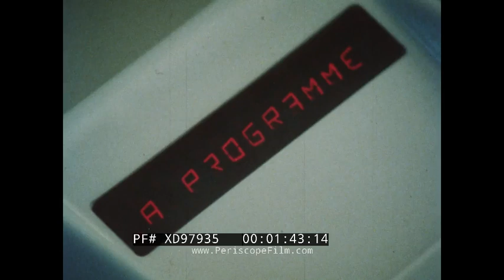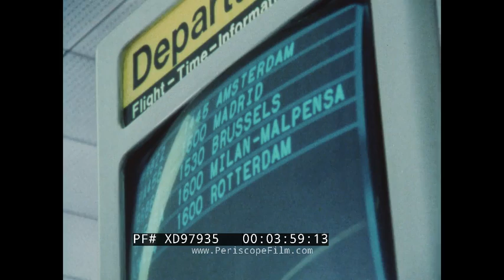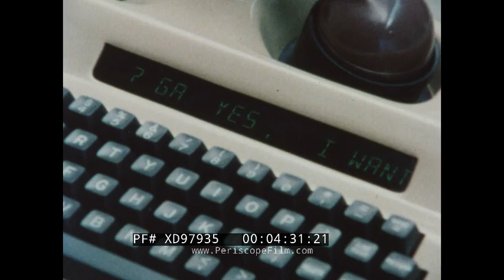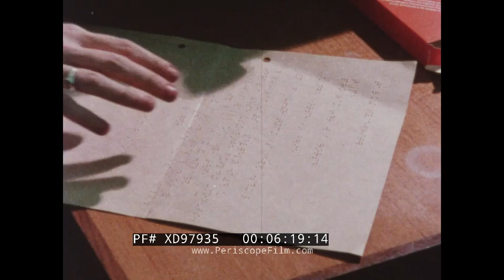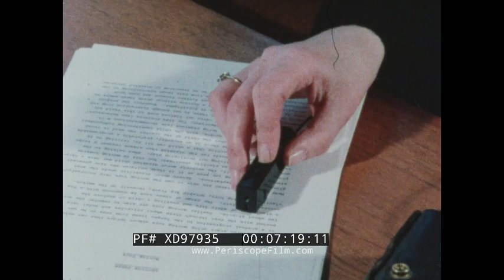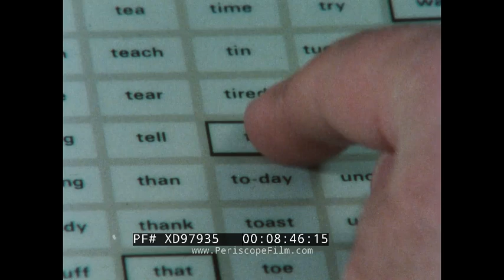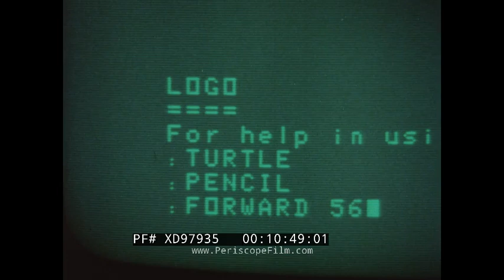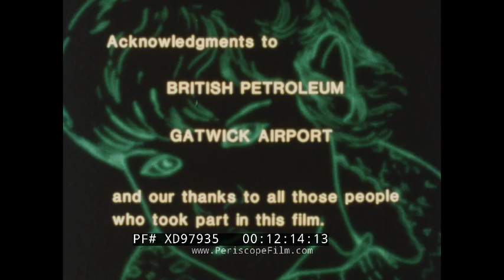" INFORMATION TECHNOLOGY FOR THE DISABLED " 1980s COMPUTERS FOR PERSONS w/ DISABILITY FILM XD97935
This film "Information Technology for the Disabled" (1988) shows pioneering innovations developed by companies such as IBM, Splink and Centronics in order to aid people with disabilities in office settings. It also offers viewers a brief understanding of what it is like for the disabled working in the office in the late 1970's, early 1980's. In short, "Information Technology for the Disabled" shows normal office procedures (1:16) conducted by a disabled person. It opens with a rotary phone (:10) in an office staffed by disabled persons (:36). The camera runs around the office showing vintage tech items including a PET-IEE (1:01). The Microwriter (1:29) enabled easy operation by single hand use or by those with limited hand movement. Microwriters were first demonstrated in 1978 dating the film to the late 1970's. It was a landmark development created in the UK. Close shots show the display screen (2:03). A Centronics printer follows (2:14). At an airport, the departures screen informs travelers of flights heading for the UK (2:29). A blind Senior Civil Servant travelling for work opens his suitcase to revealing a Versabraille system (2:53); likely the Model P2C. The device was introduced by the American company, Telesensory in December of 1979. The Ultratec Uniphone (4:22) enables communication through text messaging. A disabled programmer, Jeff (5:20) uses his nose in order to type. The original model was clunky; nose typing often caused mistakes. Innovations are discussed; the keyboard on the microcomputer was modified and a word stall was added in order to enable typing a single phrase with one stroke (5:46). This particular terminal was known as the 'Mate' and was software driven (5:56). A BP employee, Leslie (6:20) runs fingers over braille (6:20) and uses an IBM Braille Model D (6:29). Another employee, Hazel (7:19) reads a document using an Optacon (7:39). The camera zooms in on the pins which form letters as she goes (7:48). The history behind the Optacon follows (7:59) beginning with the reader in 1970. This innovative technology for the mute (8:38) created by Splink was developed in the UK by a doctor for his stroke patients. The employee scrolls through an array of vocabulary (8:52). A young girl named Joanne (9:12) uses the experimental Mavis system (9:15) developed and researched at the Natural Physical Laboratory. She operates special switches to drive the pointer (9:43). A turtle robot (10:32) is used in demonstration. Disabled youth play with a train set (11:15). The Mavis board is used to control the train set (11:27). Special acknowledgements close out the film (12:16) for British Petroleum and the Gatwick airport. Other tech companies involved in the film follow (12:30). The film was narrated by Peter Baldwin (12:38). It was produced by NPL Film and Video Unit (12:54).

The Optacon (OPtical to TActile CONverter) is an electromechanical device that enables blind people to read printed material that has not been transcribed into Braille. The device consists of two parts: a scanner which the user runs over the material to be read, and a finger pad which translates the words into vibrations felt on the fingertips. The Optacon was conceived by John Linvill, a professor of Electrical Engineering at Stanford University, and developed with researchers at Stanford Research Institute (now SRI International). Telesensory Systems manufactured the device from 1971 until it was discontinued in 1996.